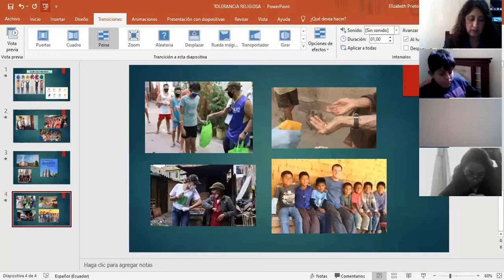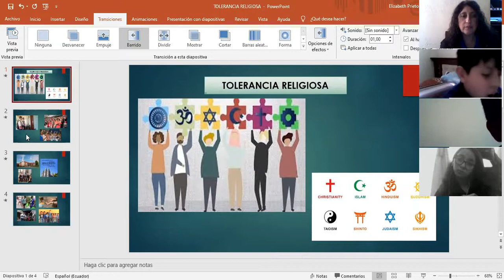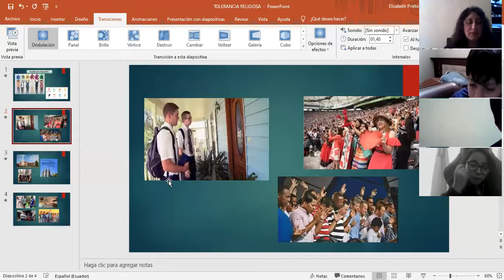8EGB A ESTUDIOS SOCIALES LIZ 12ENE2021